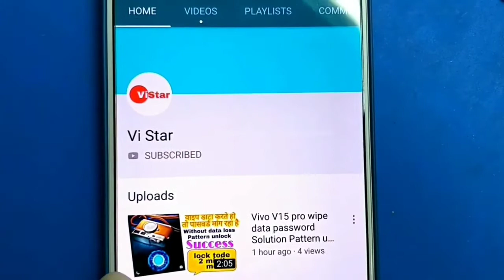Sm Gold Wireless Headset Oll in One || 32 Hours Music Time || आपको Giveaway चाहिए तो कॉमेंट जरूर करे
Sm Gold WirelessHeadset Oll in One || 32 Hours Music Time || आपको Giveaway चाहिए तो कॉमेंट जरूर करे